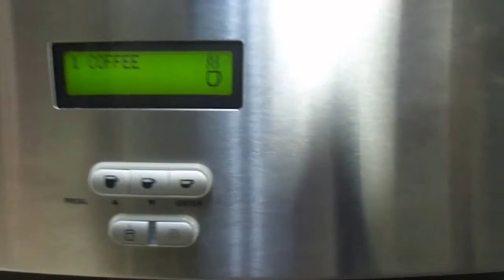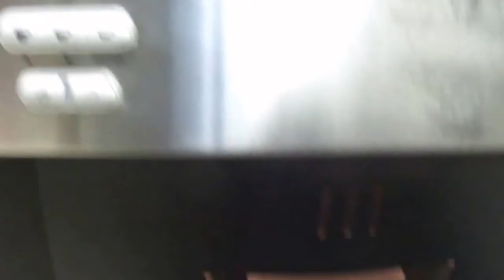MIELE CVA615 24" Whole Bean Built-in Coffee Espresso System Low Shot Count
Demonstrational Video CVA615 24" Whole Bean Built-in Coffee Espresso System Low Shot Count